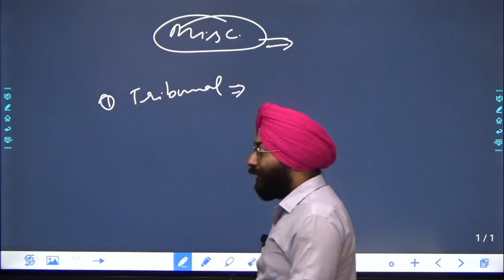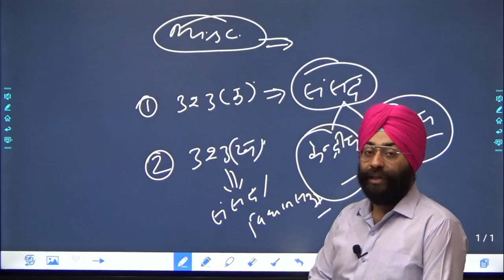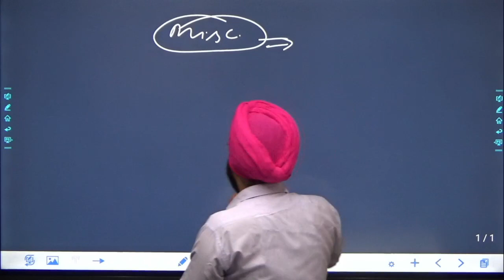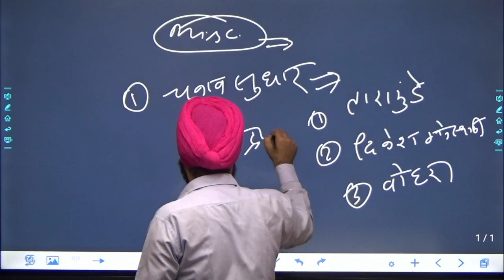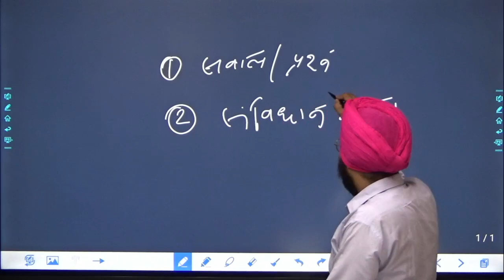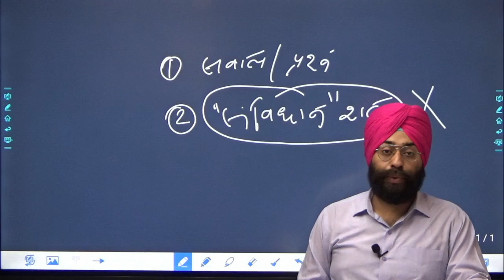Prelims Booster Series | Polity | PART 15 | MALUKA IAS